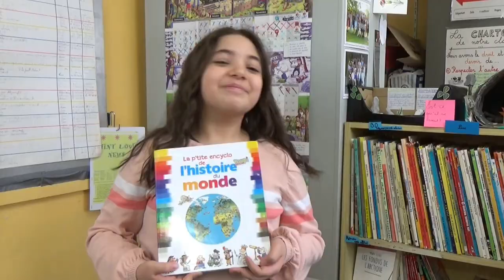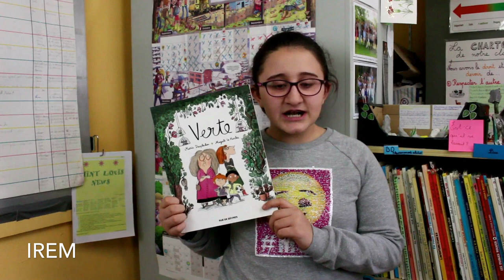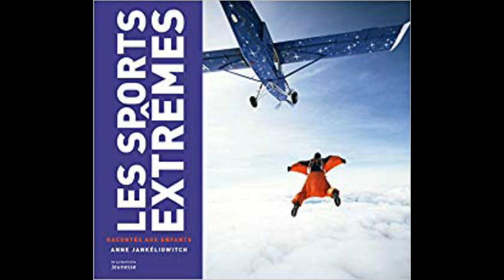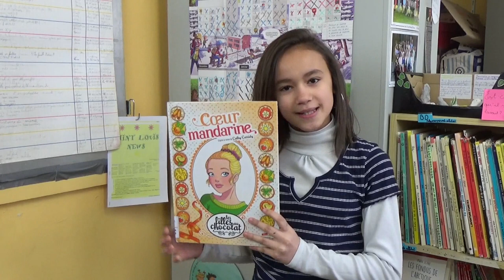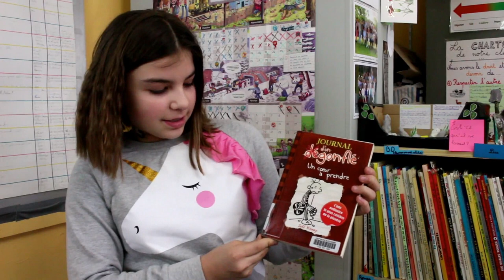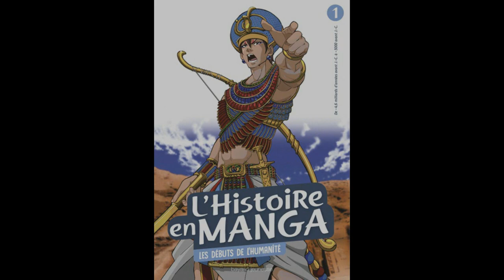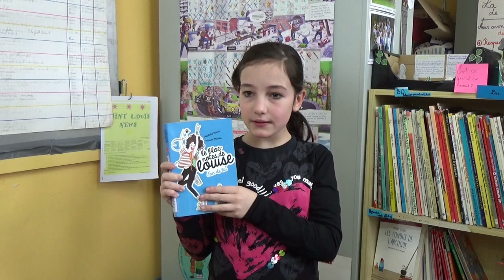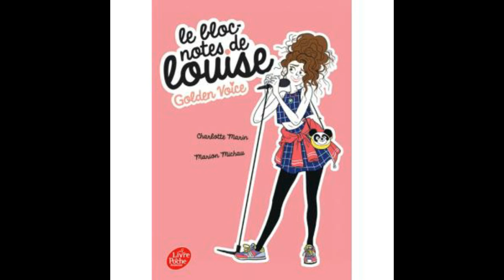Les mini Booktubers de 5e B - Ecole Libre Saint-Louis de Monceau-sur-Sambre (2019)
Afin qu’ils puissent élargir le panel des usages qu’ils font des nouvelles technologies et ainsi appréhender le numérique autrement, le Réseau des bibliothèques de Charleroi propose, aux élèves du primaire, une série d’ateliers. Dans ceux-ci, les enfants découvrent de nouvelles pratiques de lecture avec les livres numériques interactifs. Ils apprennent également à utiliser différents outils tels qu’un traitement de texte, un logiciel de montage vidéo, etc… Dans ce contexte, les élèves de 5e année de l’Ecole Libre Saint-Louis de Monceau-sur-Sambre ont été amenés à réaliser des Booktubes.